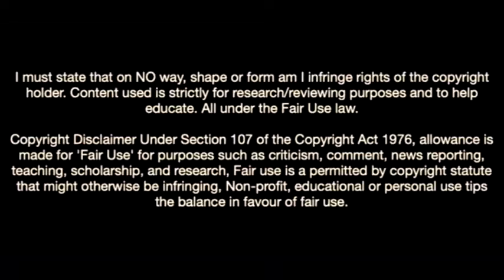Alberto Moleiro-The Jewel Of Las Palmas